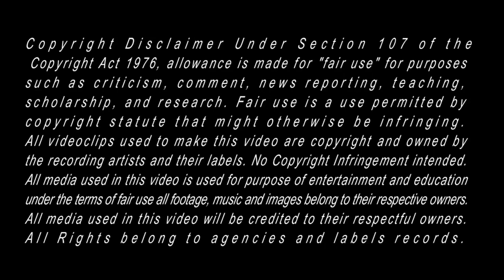Asian Kung-Fu Generation - Anemone no saku haru ni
Álbum: Landmark